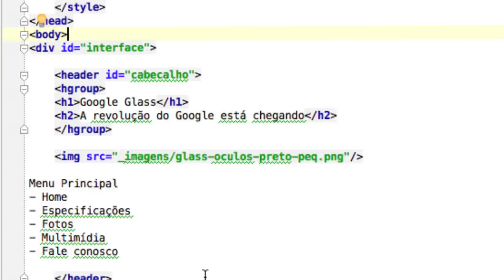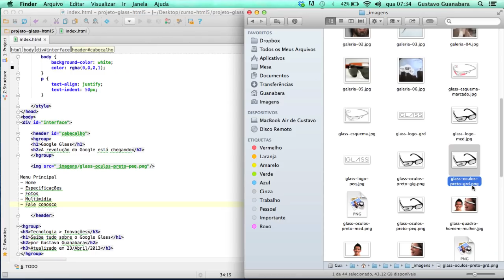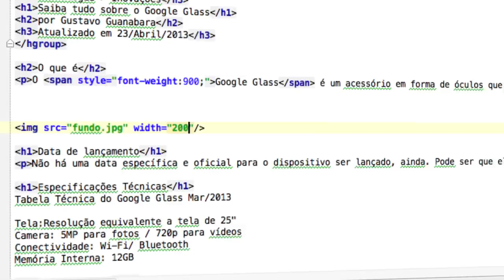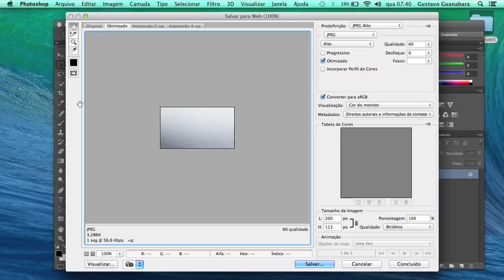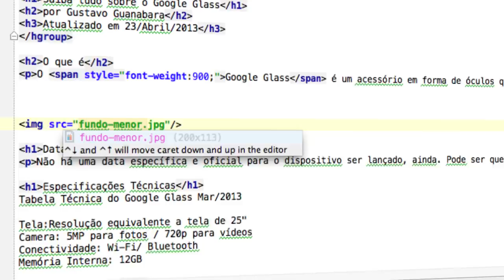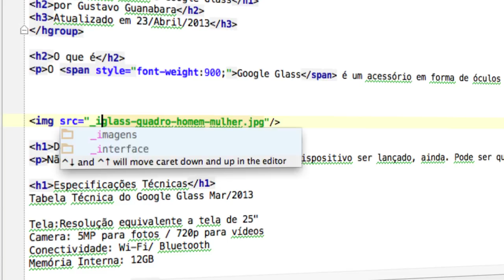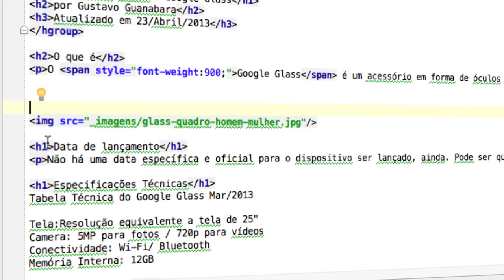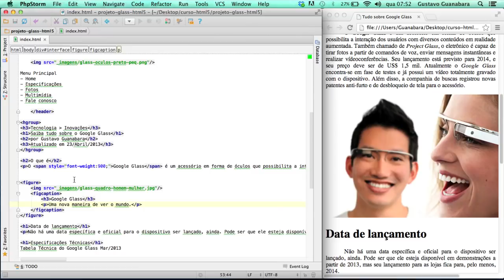Curso de HTML5 - 09 - Imagens em HTML5 - by Gustavo Guanabara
Como inserir uma imagem em HTML5? Nessa aula, veremos como utilizar a tag IMG para inserir fotos em um site feito em HTML5.

Qual a diferença entre PNG e JPG? O formato PNG é ligeiramente maior, mas possibilitam transparências. O formato JPEG é mais otimizado, pois suporta compressão sem uma perda perceptível na qualidade visual.

Utilizando os parâmetros WIDTH ou HEIGHT, você pode redimensionar uma imagem pelo HTML. Porém, a melhor maneira de se diminuir o tamanho do arquivo é utilizar um editor de imagens para realizar o redimensionamento.

Outra coisa muito importante é utilizar a opção de "Exportar para Web" do seu editor de imagem. Isso gera um arquivo menor ainda, mais otimizado para ser utilizado em sites construídos com HTML5. Durante a aula, será mostrado como reduzir um arquivo de exemplo em praticamente 300KB.

Como carregar uma imagem em HTML5 que esteja em uma outra pasta?

Novos parâmetros FIGURE e FIGCAPTION. O HTML5 ganhou um caráter semântico, e utilizar legendas de imagens em HTML5 é um ótimo recurso para otimizar seu site para mecanismos de busca, técnicas conhecidas como SEO.